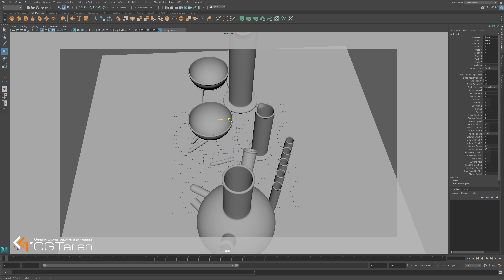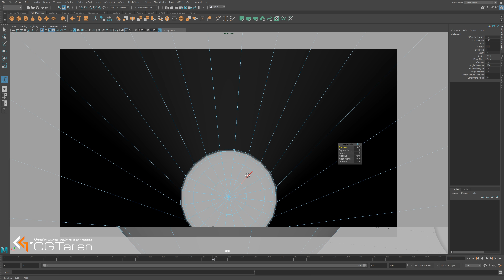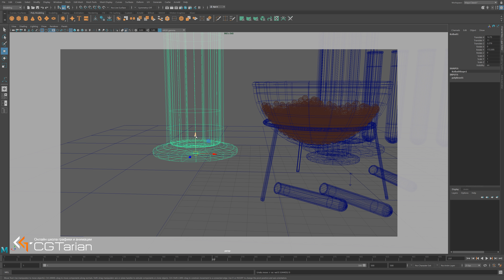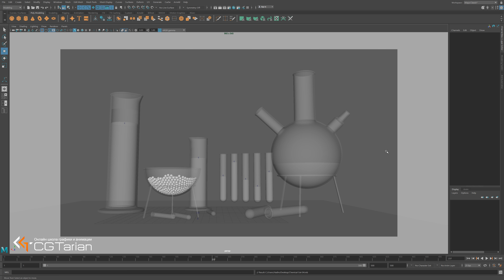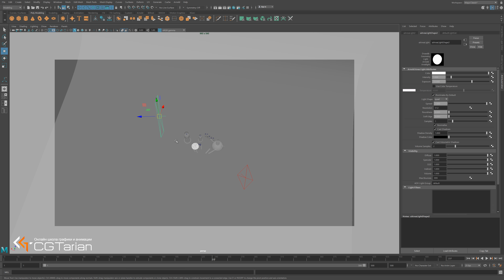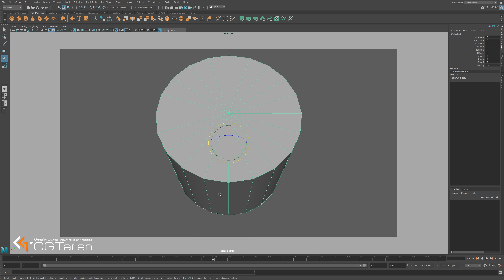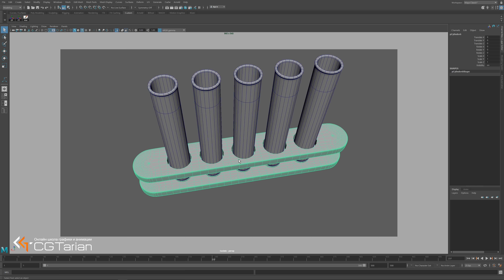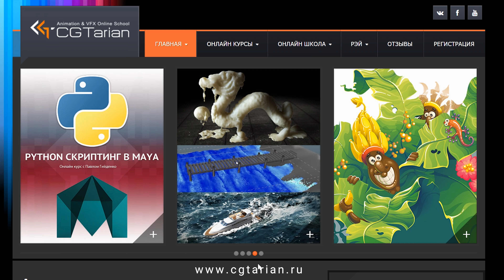Работа в MAYA и ARNOLD: Объектная 3D визуализация - Урок 2 из 3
Это второй из видео-уроков курса, в котором мы рассмотрим создание объектов при помощи динамики и частиц, и создание освещения нашей сцены.

Уникальная возможность бесплатно пройти мини-курс полного производства CG проекта «Работа в MAYA и ARNOLD: Объектная 3D визуализация».

Пройдите полный путь создания готовой 3D сцены и её визуализации, включая 3D моделирование, создание материалов, композицию, освещение и рендеринг.

Всё в одном курсе с пояснениями каждого шага и полностью бесплатно!

Курс подготовил и проводит автор и инструктор курсов «CG generalist» и «Анимация персонажей» - Вадим Беседин.

Хорошей и интересной учёбы,
команда CGTarian